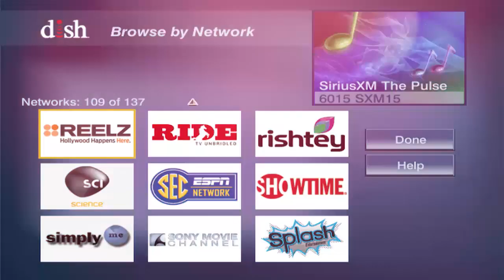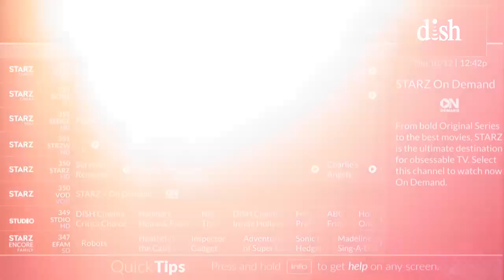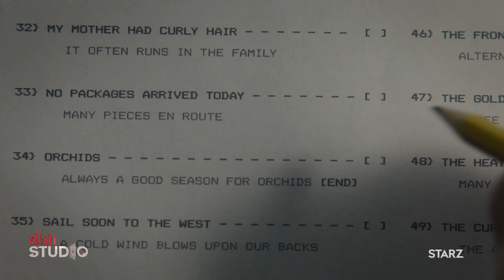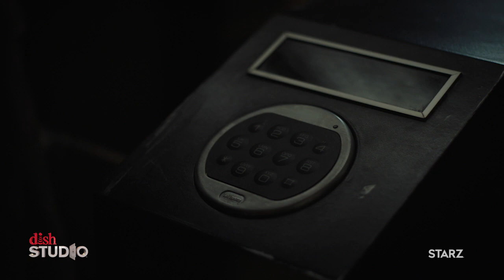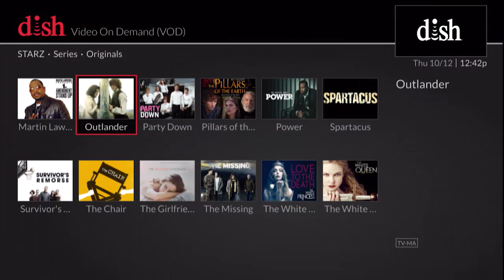DISH Studio: J.K. Simmons and Olivia Williams in Counterpart on STARZ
DISH Studio's Jessica York talks to J.K. Simmons and the rest of the cast from the mind-bending Starz spy drama, Counterpart.  Counterpart is new Sunday nights on Starz.  DISH Studio takes our customers behind the scenes of their favorite TV series, movies and pay-per-view sports--it is exclusive to DISH customers on channel 102.